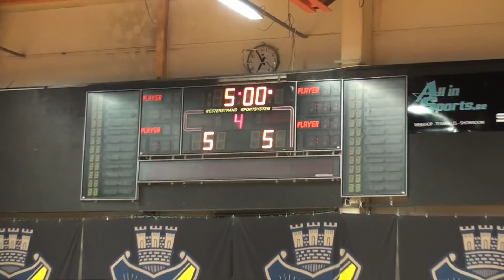AIK - Hagunda, Highlights Rinkside 180930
5-5 i hemmapremiären 18/19 mot Hagunda